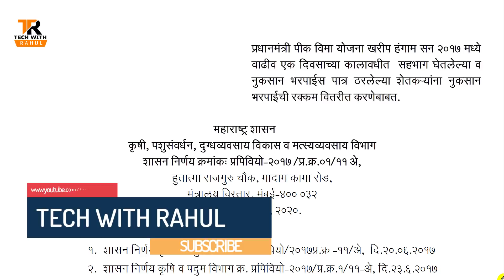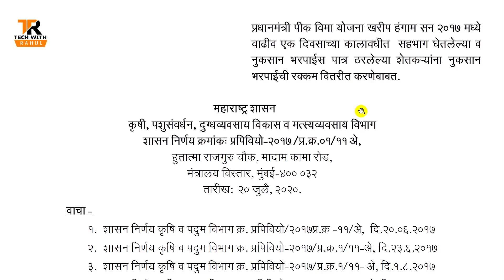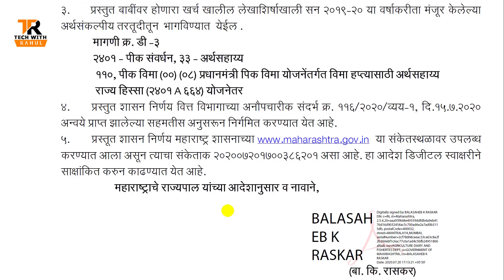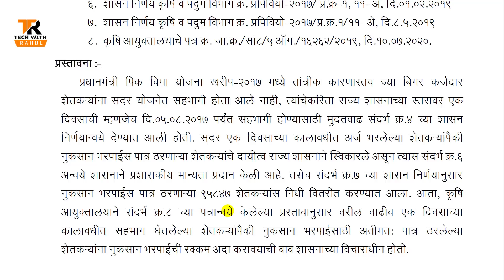या शेतकऱ्यांना मिळणार मागील पीक विम्याचे पैसे || Pik Vima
प्रधानमंत्री पीक विमा योजना खरीप हंगाम सन 2017 मंध्ये वाढीव एक दिवसाच्या कालावधीत सहभाग घेतलेल्या व नुकसान भरपाईस पात्र ठरलेल्या शेतकऱ्यांना नुकसान भरपाईची रक्कम वितरीत करण्यात येणार आहे.
GR डाऊनलोड करण्यासाठी खालील लिंक वर क्लिक करा :

चॅनल ला फॉलो करा
1] Facebook